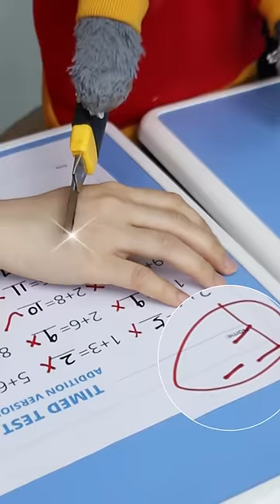🤓Let's Use Genius Hacks To Beat Exams!📚💡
Cat Oscar shares all kinds of funny videos！